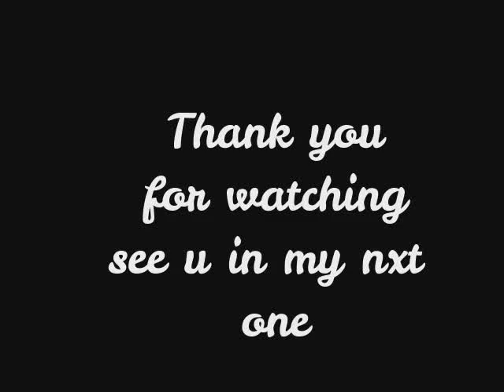Cooking Time! Salted Egg Shrimp | Jen Dadivas